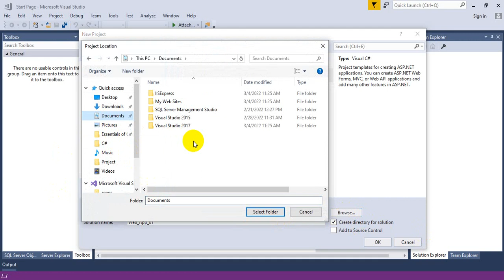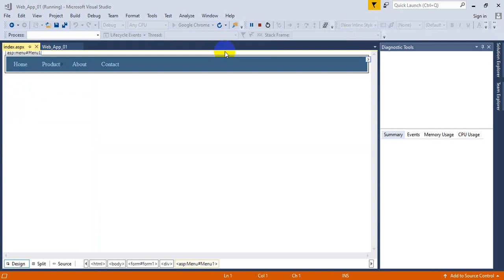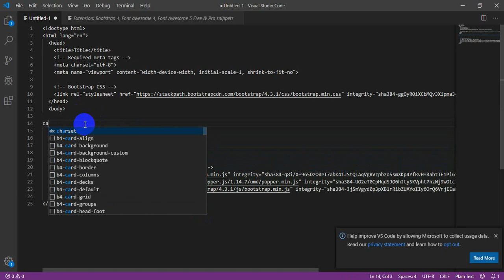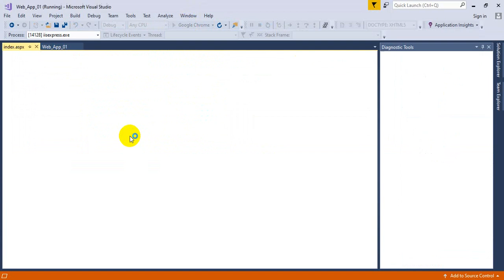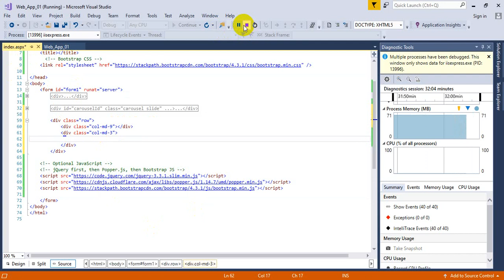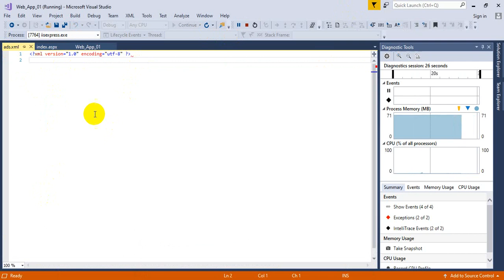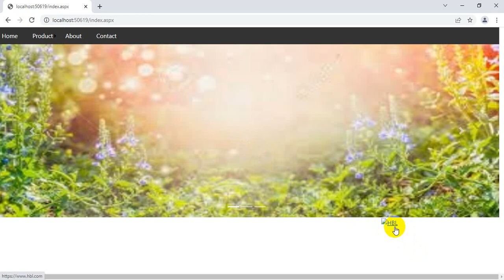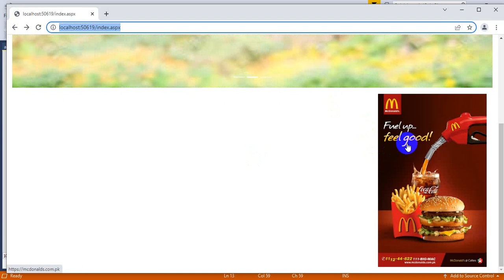Asp With Ad rotator